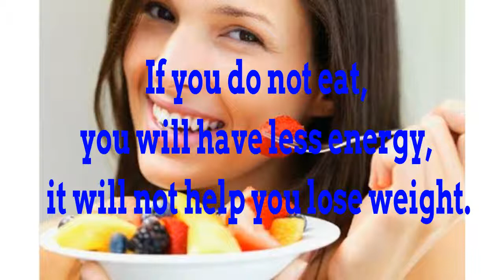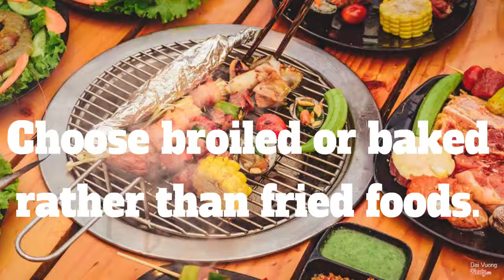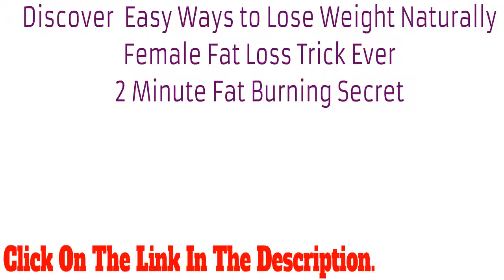Eat to Lose Weight After Pregnancy - Easy Ways to Lose Weight At Home!